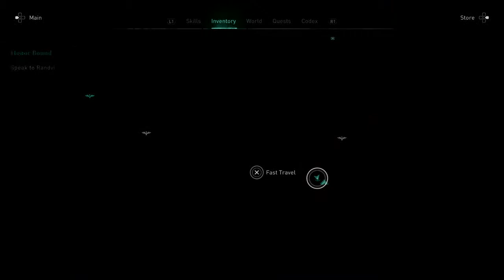Assassins Creed Valhalla